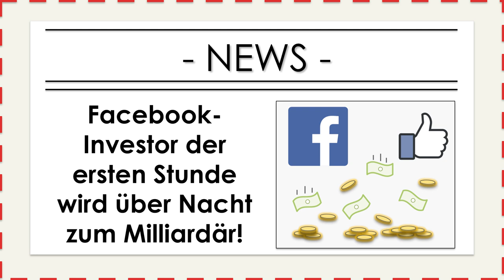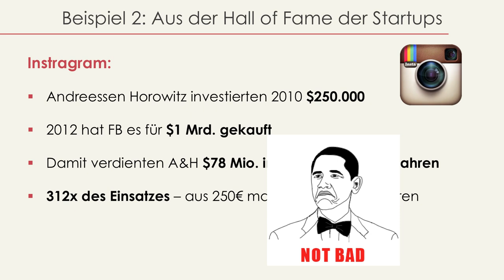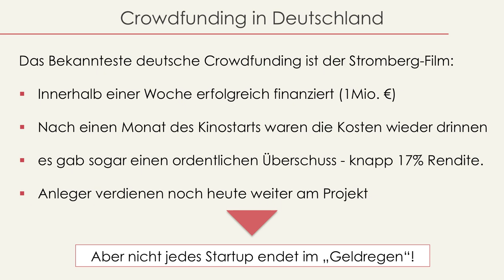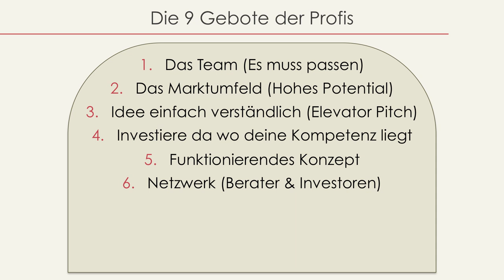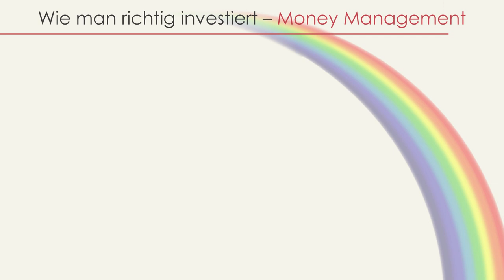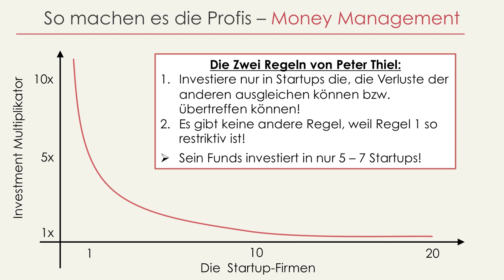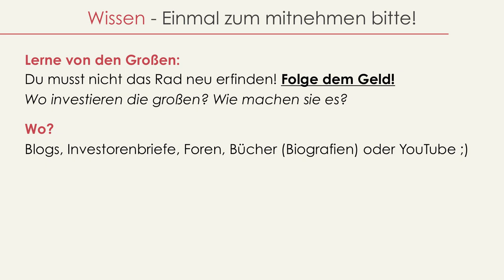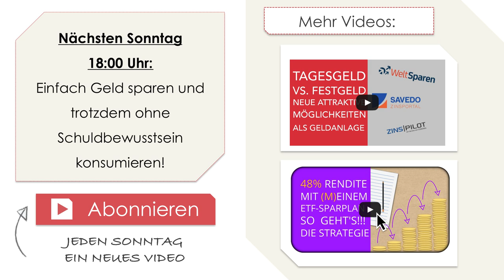Crowdfunding – Wie du in das Facebook von morgen investieren kannst!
Crowdinvesting - So kannst du in Crowdfunding investieren
🎓  MEHR HILFREICHES WISSEN?  ⤵

📕  Gutes Buch über Privat Equity / Startups
• Peter Thiel - Zero to One

💸 Willst du stressfrei mehr aus deinem Geld machen? 💸

• Der erste Finanzcoach-Chatbot, der dich reicher macht. 🤖🤑

📊   WIE ICH INVESTIERE
• Schritt-für-Schritt Anleitung Erfolgreich passiv Vermögen bilden

• Rich Dad Poor Dad (Besteller)
• 7 Schritte zur finanziellen Freiheit
• Souverän anlegen (Nr.1 Börsenguide)

📍   MEHR WISSEN & AUSTAUSCH

Mehr Infos: Crowdfunding bzw. Crowdinvesting
Ihr lernt wie & wo ihr in das Facebook von morgen investieren könnt. Anbieter wie Kickstarter oder indiegogo aus den USA bieten diesen Service schon länger an. Aber auch in Deutschland funktioniert crowdsourcing wie seedmatch, bergfürst oder companisto beweisen! Ich zeige euch wie ihr erfolgreich in junge Startups investieren könnt in dem ihr die Tricks der angle investor und Privat Equity fonds bzw. deren Manager nutzt! Wir sind das venture capital von morgen!

Dir entstehen dadurch keine Mehrkosten, sondern du unterstützt mich damit. Ich empfehle übrigens nur Sachen die ich selbst nutze oder meinen Freunden & Familie empfehlen würde. Der Mehrwert für dich geht immer vor Provision!

Risikohinweis:
Die Informationen auf meinem Kanal dienen nur zur Information und sind keine Investitionsempfehlung. Mehr unter dem Link